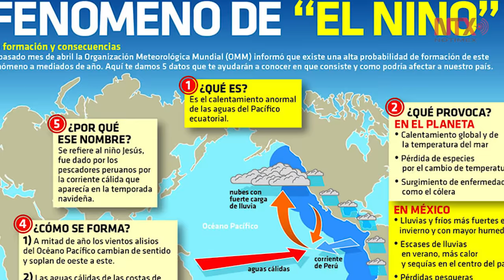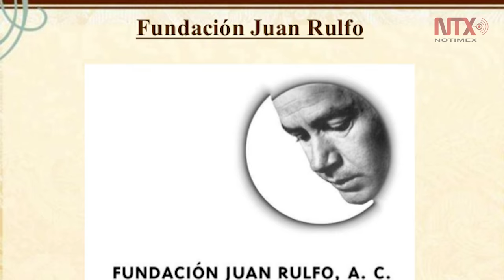Corte informativo 07-04-2017